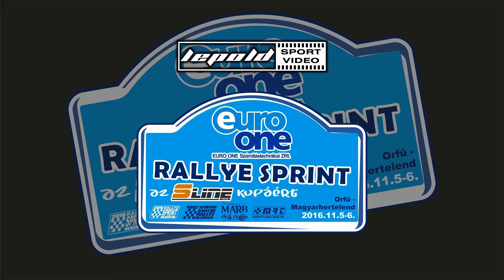Lengyel-Wesz Suzuki Swift Euro One Bajnokavató 2016.-Lepold Sportvideo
Lengyel László és Wesz Viktória versenyzői filmje,a 2016-os Euro One Bajnokavatóról. 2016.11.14.